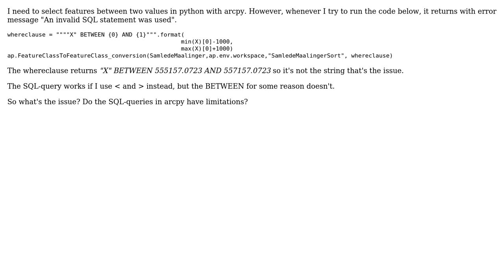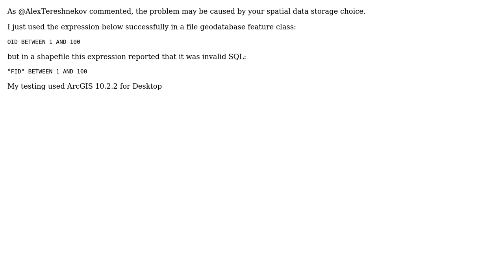GIS: SQL-query in arcpy - SELECT WHERE feature between two values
With thanks & praise to God, and with thanks to the many people who have made this project possible! | Content (except music & images) licensed under CC BY-SA | Music | Images & others | With thanks to user PolyGeo user Emil Nielsen and the Stack Exchange Network Trademarks are property of their respective owners. You are responsible for your own actions.